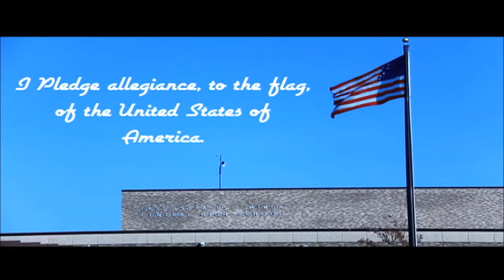May 14, 2020